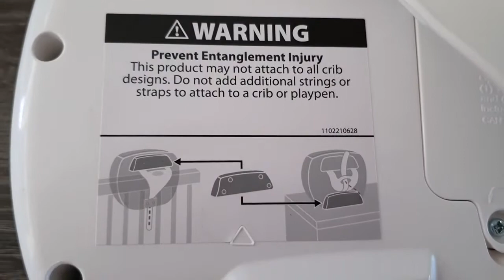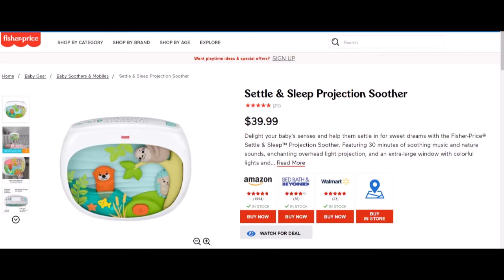REVIEW - How does the Fisher Price Settle & Sleep Projection Soother work?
How does the Fisher Price Settle & Sleep Projection Soother work?
and where to buy??